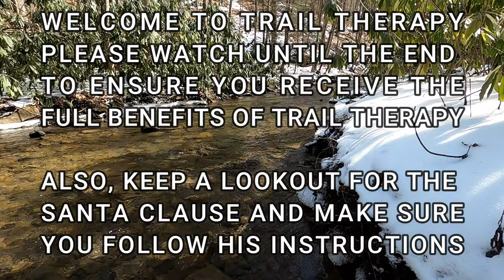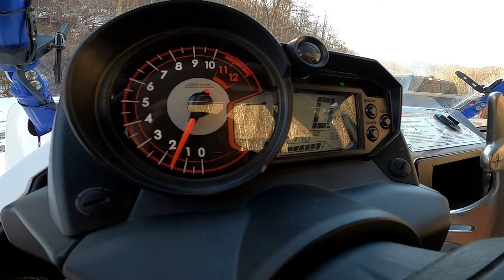YAMAHA YXZ 1000 DOESN’T DISAPPOINT | TRAIL THERAPY (doctors orders) SANTA CLAUSE??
The doc recommended trail therapy. The Yamaha yxz1000 delivered! Just what I needed... THANKS DOC 👍🏼